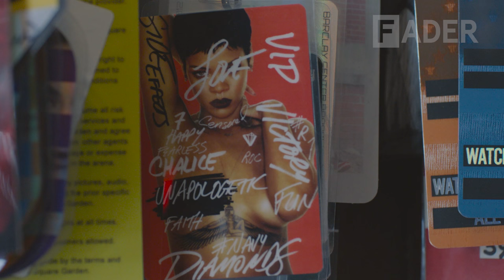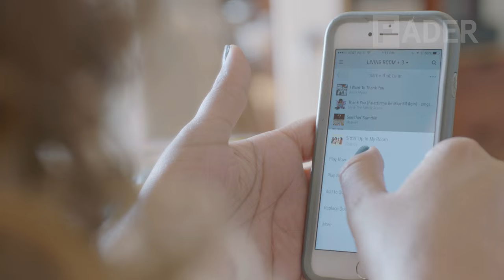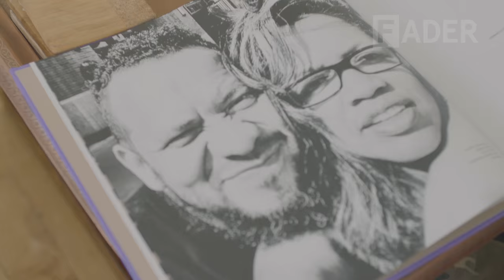Danyel Smith & Elliott Wilson: At Home With - Episode 12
A couple decades ago, Danyel Smith was the music editor at Vibe and Elliott Wilson was a freelancer writer churning out articles for the storied entertainment mag. Now, 20 years later, the successful journalist couple and self-described "partners in mischief" are happily married. For the latest episode of SONOS' At Home With series, you can step inside their South Brooklyn home, a beautiful space full of love and natural light and cozy spots to post up and get some writing done. "Our whole marriage is being within hollering distance of each other," Smith laughs. It's clear they have a ton in common, but it's the little differences—in personality, in taste—that make the whole machine work.